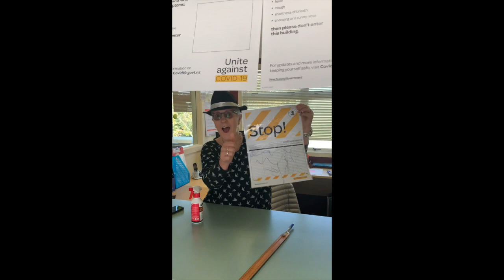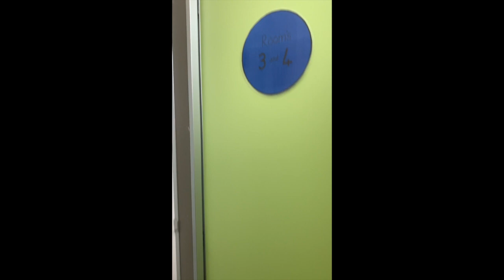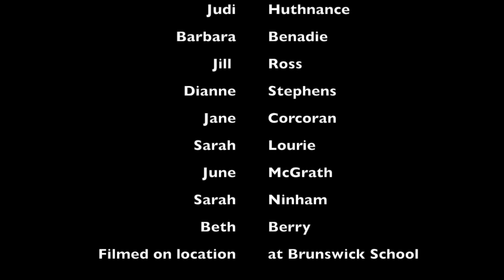Brunswick Staff Stayin' Alive in Covid Alert Level 2 HD 720p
After 51 days in lockdown the Brunswick School staff returned to school and had some fun and made a video to share with the kids before they came back.